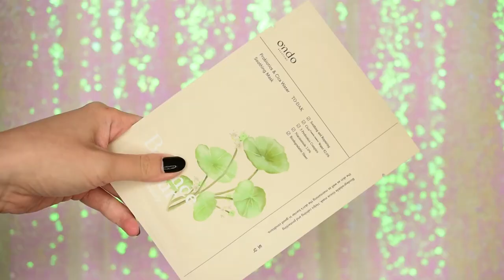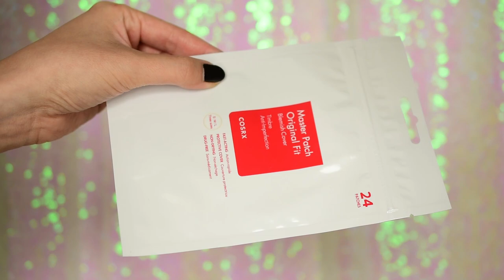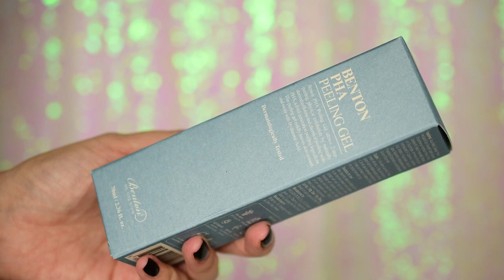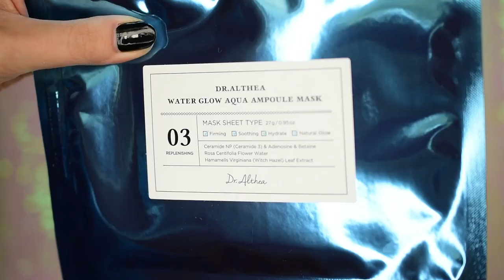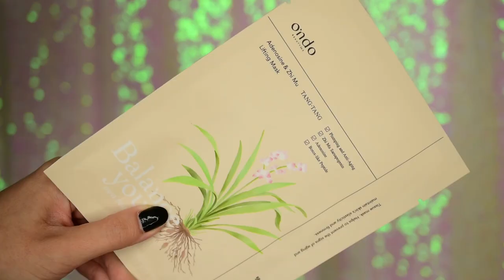Kórejský adventný kalendár 2022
Ahojte, volám sa Alena a vítam Vás pri najnovšom videu kde si rozbalíme prvý tohtoročný adventný kalendár.

Produkty:
1. Ondo Beauty 36.5 Adenosine & Zhi Mu Lifting Mask - 25ml
2. Ondo Beauty 36.5 Probiotics & Cica Water Soothing Mask - 25ml
3. Ondo Beauty 36.5 Charcoal & Willow Purifying Cleansing Bar - 70g
4. Meisani Puri-tea Salicylic Acid Cleansing Gel - 150ml
5. MiiN Head Band - (New!)
6. MiiN Cotton Pad - (New!)
7. Juice To Cleanse Biome AC Foam Cleanser - 30ml
8. Juice To Cleanse Grain Water Cleansing Oil - 20ml
9. Sioris Falling into the Rose Mist - 100ml
10. Skybottle Celebrity Hair & Body Mist - 100ml
11. Cosrx Master Patch Original Fit - 24ea
12. Suntique I'm Vegan Sun Serum - 12ml
13. Barr Super Green Deep Energy Cream - 15ml
14. Benton PHA Peeling Gel - 70ml
15. Benton Deep Green Tea Serum - 30ml
16. Benton Ceramide Cream - 12g
17. Rated Green Cold Brew Rosemary Balancing Scalp Pack - 50ml
18. Keenoniks Camo Cleansing Pad 2p x 1ea - 10ml
19. Dr. Althea Water Glow Aqua Ampoule Mask 1ea - 27g
20. Moart Velvet Lipstick R1 - 3,5g
21. Moart Velvet Lipstick T4 - 3,5g
22. Mizon All in One Snail Repair Cream - 35ml
23. Mizon Collagen Power Lifting Cream - 35ml
24. Mizon Snail Repair Foam Cleanser - 60ml

and